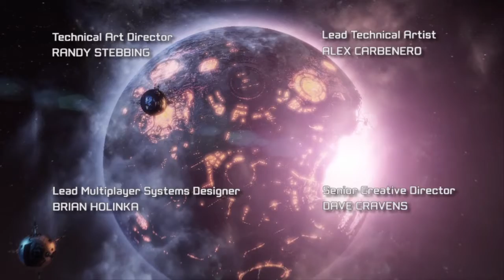The Great Exodus! Transformers Fall of Cybertron part 1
The Great Cybertronian Exodus